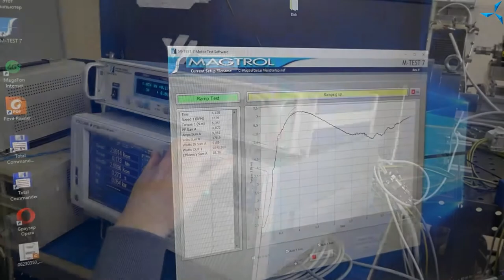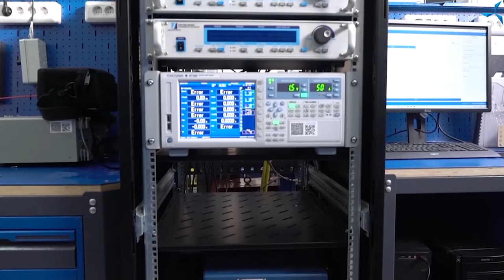Laboratoire d'essai de haute précision "Sovelmach": avant/après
Nous continuons notre excursion dans l'histoire de la transfiguration des zones de "Sovelmach".

 Dans cette vidéo, vous verrez comment le laboratoire d'essai de haute précision "Sovelmach" a été créé.

 Maintenant, le laboratoire est muni de l'équipement métrologique de haute précision, de trois machines de chargement : grande jusqu'à 70 kW et 600 N·m, moyenne jusqu'à 10 kW et 200 N·m et de la petite jusqu'à 3 kW et jusqu'à 20 N·m, des équipements climatiques, permettant de contrôler le niveau d'humidité et la température intérieure et la température des moteurs électriques. Dans le laboratoire il est également installé un complexe de logiciels et de matériel qui permet de tester les moteurs électriques dans les plus brefs délais.

 Amusez-vous et restez à l'écoute de nos nouvelles!